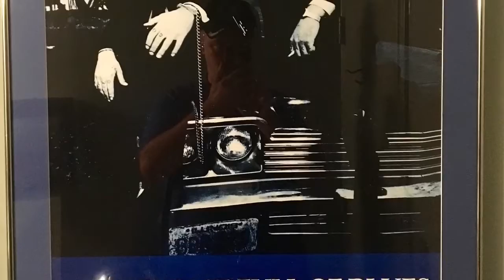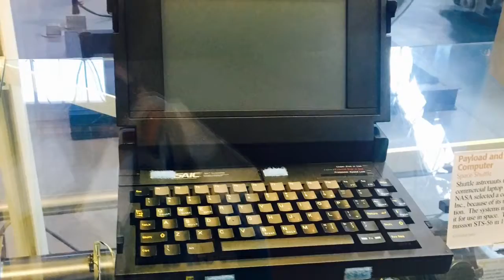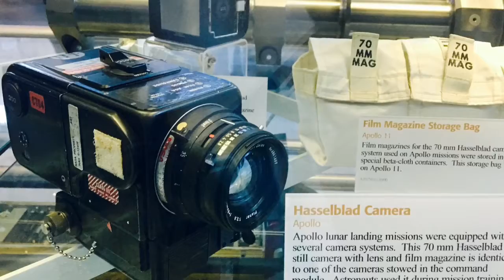Washington DC trip part 2